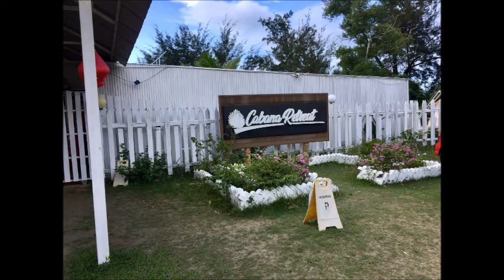CABANA RETREAT, KOTA BELUD, SABAH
Salah satu destinasi percutian yang menarik di Kota Belud, Sabah.